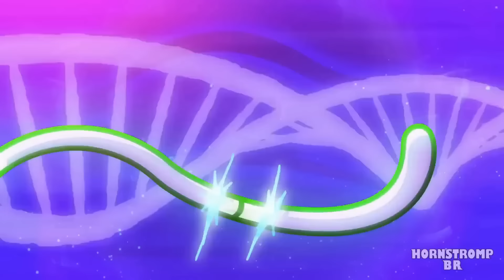SHIN SONIC TAPES HISTÓRIA DE ORIGEM – The Sonic Tapes Animação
O implacável Shin Sonic chegou à cidade e está destruindo tudo, prédios e pessoas, tudo lhe é indiferente, a polícia mal consegue distraí-lo, será que Knuckles conseguirá deter seu velho amigo?
Não se esqueça de APERTAR o botão LIKE 🕹️👍

\\DUBLADORES//
Henry (The Dubleiros): Blue, Knuckles
Letty Dubs: Menina, Tails
Maruu: Mulher, Mãe, Humanos
Zizibs Zeebas: Mamãe Blue, Motobug
Micka Pecktor: Papai Blue, Menino, Policial 3
Lippe Freitas: Red, Blue bebê, Robotnik
Robert Kennedy: Pai 1, Sonic, Homem
Davi Oliveira: Pai 2, Policial 1, Flicky
Andrews Minehah: Humanos, Policial 2

Sobre The Sonic Tapes
Nesta série, Sonic parece ter enlouquecido e centenas de pessoas desapareceram. O que fez Sonic ficar assim? Para onde foram todas as pessoas desaparecidas? E os amigos de Sonic, Knuckles e Tails, podem salvá-lo antes que ele faça mais...